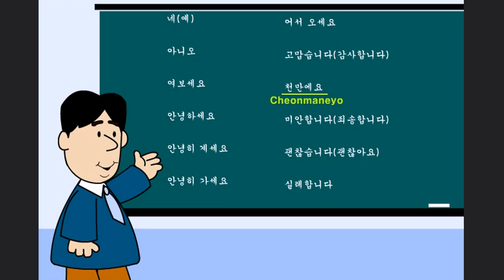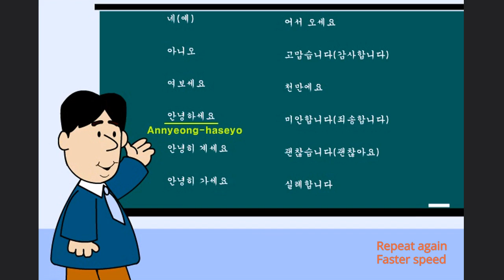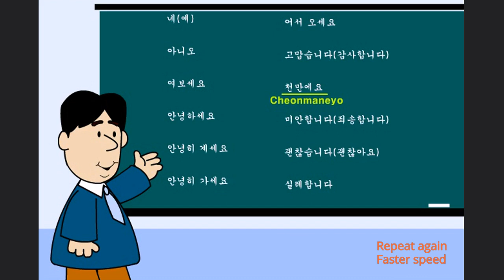01 Basic Conversation - Korean Conversation for Beginners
Chapter 01 Basic Conversation - Korean Conversation for Beginners

Basic Korean Conversation for Beginners is a series of 30 short lessons with contents focusing on essential activities in everyday conversation.

0:00 Listen at normal speed
1:29 Listen again at faster speed.